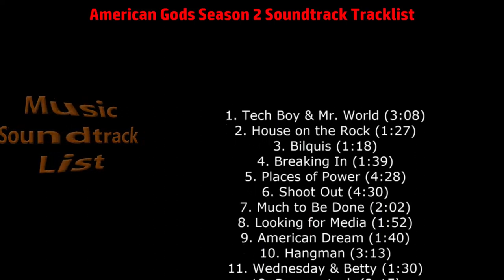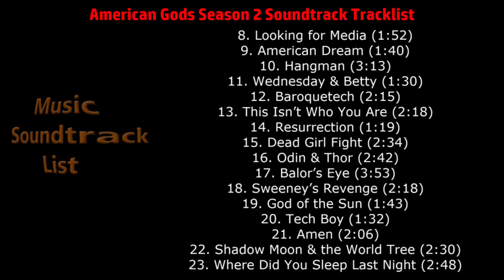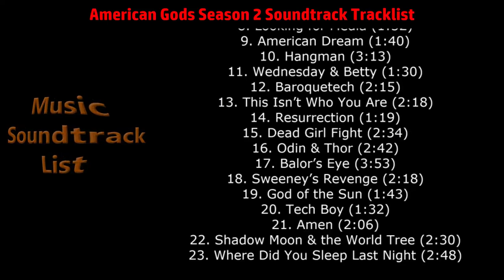American Gods Season 2 Soundtrack Tracklist | American Gods (2019)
American Gods Season 2 Soundtrack Tracklist
🎵 Amazon Digital

Genre: Original Television Series Soundtrack
Label: Milan Records
Format: Digital
Release Date: April 12, 2019

1. Tech Boy & Mr. World (3:08)
22. Shadow Moon & the World Tree (2:30)
23. Where Did You Sleep Last Night (2:48)